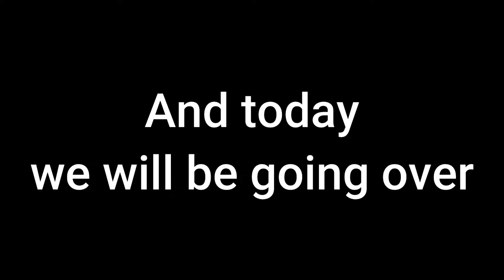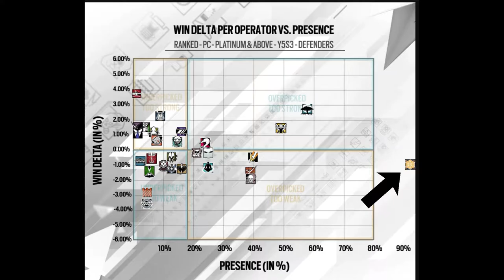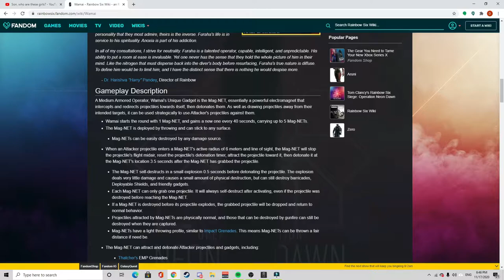How to Play Wamai | Rainbow Six Siege | (DrHood's 10-Minute Tutorials)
Now Wamai is going to change in big ways come season 5.4 (Neon Dawn), and hopefully this tutorial will help you formulate how to play Wamai w/out his deployable shield, though that is not to say that future strats w/ Wamai won't include a deployable.

I do not own or claim to own any of the music used in this video.

Music is credited to:
[FREE] Freestyle Type Beat - "On" | Free Type Beat | Rap Trap Beats Freestyle Instrumental Fast by AngelLaCiencia Beats